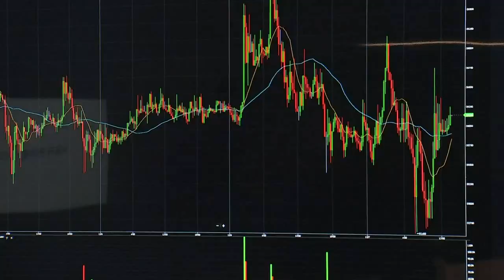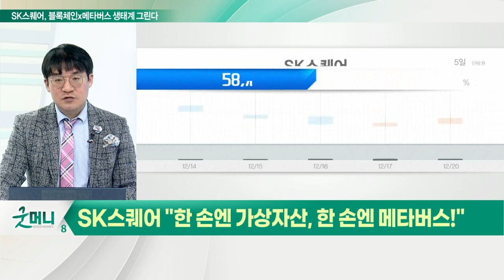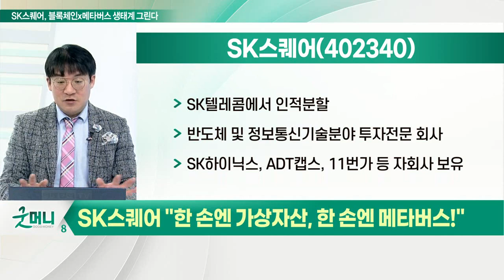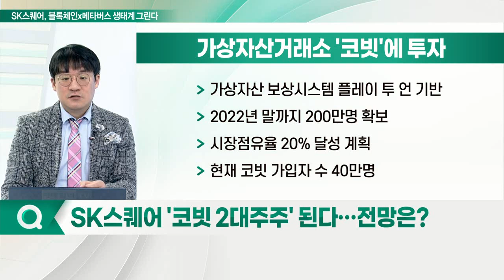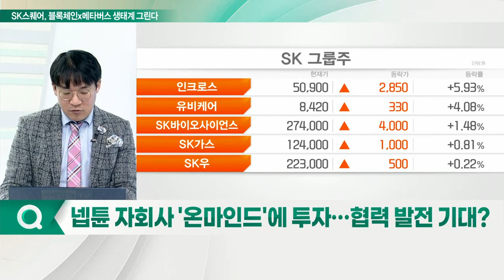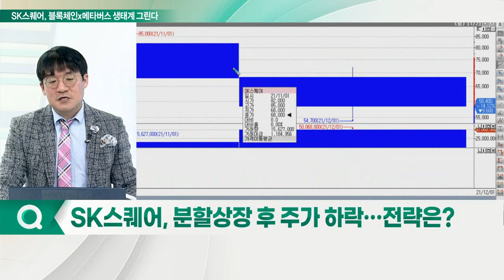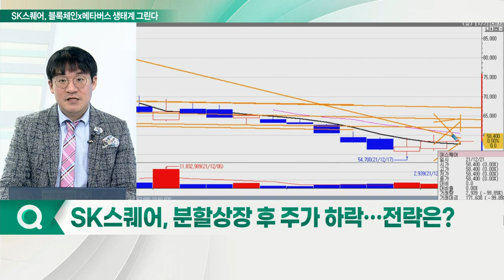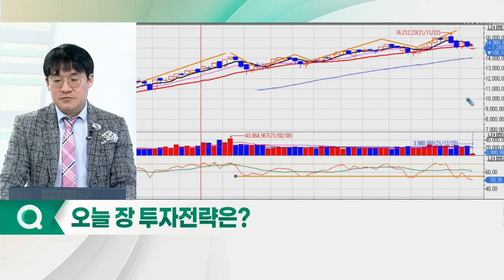SK스퀘어, 기업 가치 높이기 올인... 한 손엔 가상자산, 한 손엔 메타버스_신소장의 시그널 (20211221)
# SK스퀘어 "한 손엔 가상자산, 한 손엔 메타버스
Q. 분할된 'SK스퀘어' 어떤 기업인가?
Q. SK스퀘어 '코빗 2대주주' 된다… 전망은?
Q. 넵튠 자회사 '온마인드'에 투자… 협력 발전 기대?
Q. SK스퀘어, 분할상장 후 주가 하락… 전략은?

- SK텔레콤에서 인적분할
- 반도체 및 정보통신기술분야 투자전문 회사
- SK하이닉스, ADT캡스, 11번가 등 자회사 보유